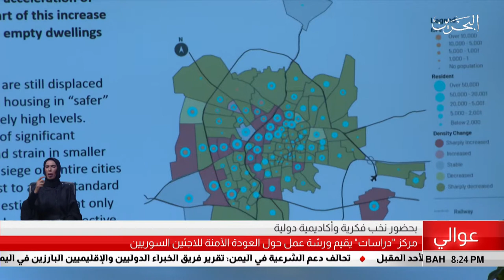البحرين مركز الأخبار : ورشة عمل العودة الآمنة للاجئين السوريين تشهد حضور مميز 05-09-2019